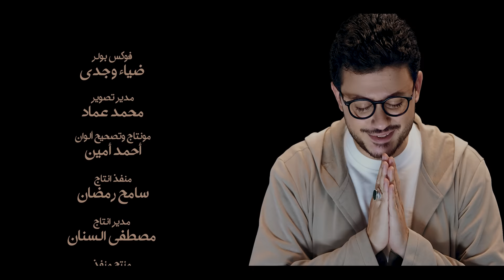Mostafa Atef - Al - Burda (Official Video) | مصطفي عاطف - البردة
للمزيد من اغاني مدح الحبيب صلي الله عليه و سلم بصوت المنشد مصطفي عاطف اضغط هنا :

البردة مصطفي عاطف
كلمات الإمام البوصيري
ألحان: تراث
توزيع: هاني يعقوب
كورال:
أحمد عفت
 أسامة الخولي
وليد حيدر

ميكس وماستر: هاني يعقوب
فرقة المولاوية: هاني عبد العال
 شادي عبد الحي
 عمر محمد سعد
 أحمد زغلول
 عبد الله محمد
 أحمد فتحي
 أحمد الحلي

أماكن التصوير: ستديو مصر
كوافير: عبد الصمد البيبي
ماكير: سيد طلعت
سائق: ميدو ابن البطل

Photo Session: Sherif sabri Adel sabri
Fashion Design By
 Naima Kamel

مدير انتاج مصطفي السنان
منتج منفذ أحمد أمين
إنتاج
مصطفي عاطف
أحمد يونس
إخراج أحمد أمين